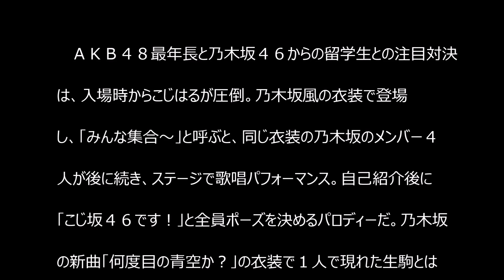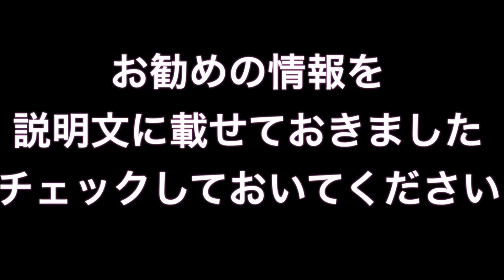第５回ＡＫＢ４８じゃんけん大会、小嶋陽菜（２６）は惜しくも２位！！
ＡＫＢ４８最年長の小嶋陽菜（２６）は惜しくも２位で、卒業宣言もしなかった。

小嶋陽菜 大島優子
小嶋陽菜 メイク
小嶋陽菜 総選挙
小嶋陽菜 twitter
小嶋陽菜 カラコン
小嶋陽菜 熱愛
小嶋陽菜 彼氏
小嶋陽菜 anan
小島陽菜 弟
小島陽菜 ブログ
小嶋陽菜 anan
小嶋陽菜 アプリ
小嶋陽菜 犬
小嶋陽菜 wiki
小嶋陽菜 大島優子 指輪
小嶋陽菜 彼氏
小嶋陽菜 北川景子
小嶋陽菜 キス
小嶋陽菜 競馬
小嶋陽菜 化粧
小嶋陽菜 高校
小嶋陽菜 コメント
小島陽菜 最新画像
小嶋陽菜 島崎遥香
小嶋陽菜 相葉
小嶋陽菜 スタイル
小嶋陽菜 スピーチ
小嶋陽菜 すっぴん
小嶋陽菜 選挙ポスター
小嶋陽菜 性格
小嶋陽菜 総選挙
小嶋陽菜 卒業
小嶋陽菜 誕生日
小嶋陽菜 手越
小嶋陽菜 twitter
小嶋陽菜 にゃんにゃん
小嶋陽菜 熱愛
小嶋陽菜 年齢
小嶋陽菜 ネイル
小嶋陽菜 肌
小嶋陽菜 服
小嶋陽菜 ファッション
小嶋陽菜 フォトブック
小嶋陽菜 前髪
小嶋陽菜 昔
小嶋陽菜 メイク
小嶋陽菜 目
小嶋陽菜 指輪
小嶋陽菜 横顔
小嶋陽菜 ラジオ
小嶋陽菜 順位
小嶋陽菜 自宅
小嶋陽菜 事務所
小嶋陽菜 ダイエット
小嶋陽菜 ドラマ
小嶋陽菜 美容
小島陽菜 ブログ
小嶋陽菜 ピーチジョン
小嶋陽菜 プロフィール
小嶋陽菜 ポスター
小嶋陽菜 anan
小嶋陽菜 アプリ
小嶋陽菜 握手会
小島陽菜 有吉
小島陽菜 ブログ
小嶋陽菜 美容
小嶋陽菜 cm
小嶋陽菜 ドラマ
小嶋陽菜 服
小嶋陽菜 肌
小嶋陽菜 服
小嶋陽菜 犬
小嶋陽菜 順位
小嶋陽菜 自宅
小嶋陽菜 事務所
小嶋陽菜 彼氏
小嶋陽菜 髪色
小嶋陽菜 競馬
小嶋陽菜 髪
小嶋陽菜 壁紙
小嶋陽菜 高校
小嶋陽菜 化粧
小島陽菜 かわいい
小嶋陽菜 メイク
小嶋陽菜 昔
小嶋陽菜 目
小嶋陽菜 前髪
小嶋陽菜 熱愛
小嶋陽菜 年齢
小嶋陽菜 ネイル